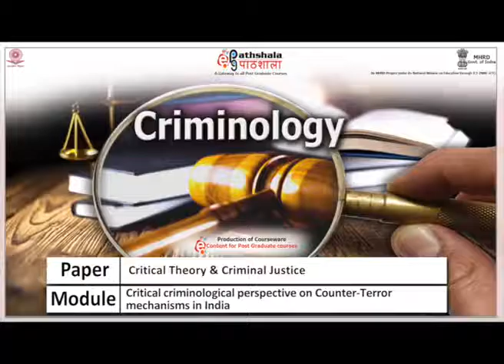M-23. ‘Critical criminological perspective on Counter-Terror mechanisms in